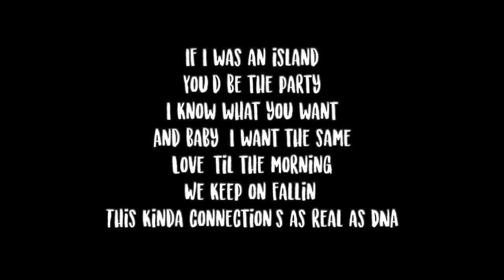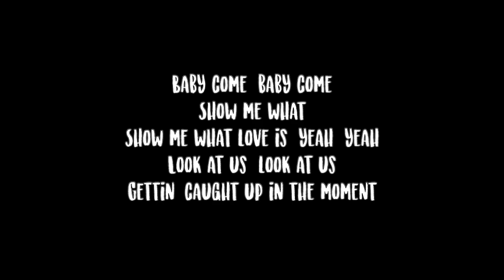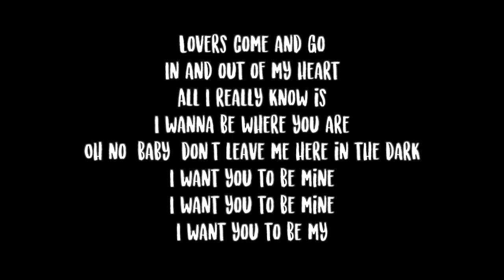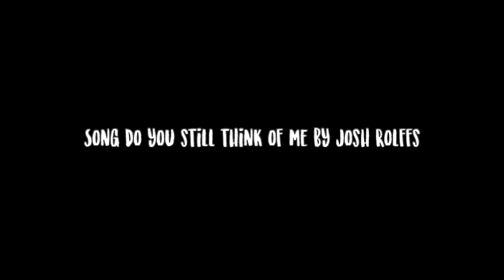Jimin- Be Mine English Lyrics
[Intro]
Movin', comin', lovin', yeah, yeah, yeah

[Verse 1]
Hot island
A party just for the two of us, yeah
And baby I want the same
Love 'til the morning, ah
We just keep fallin', oh
Anyway, our
DNA is linked

[Refrain]
Baby, come, baby, come
Show me what
Show me what love is, yeah, yeah
Hot, hot, melt me
Hot quickly

[Pre-Chorus]
Lovers come and go
In and out of my heart
The more I fall into it
It keeps getting deeper
Like this forever
If I could have you
I want you to be mine
I want you to bе mine
I want you to be my
See R&B shows near Chicago

Slow Dance
Jimin (지민)
Be Mine
Jimin (지민)
Be Mine (English Version)
Jimin (지민)

[Chorus]
Movin', comin', lovin', yeah, yеah, yeah

[Verse 2]
Don't need to worry
Just follow my lead
So that I can fill your heart even more

[Refrain]
Show me what
Hot quickly

[Bridge]
Dancing under the moonlight
Take it slow
Just you and me all night long
If my heart could reach out to you